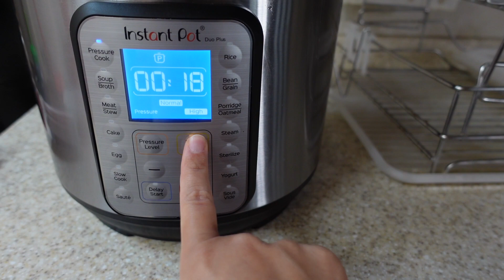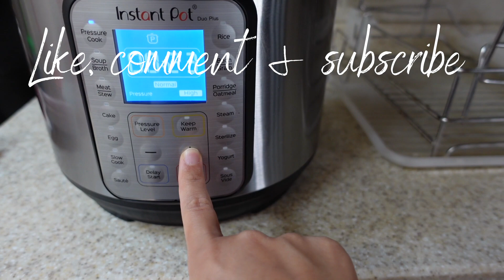¿Cómo hacer MEATLOAF en la Instant Pot? Receta Pastel de Carne | StageandFlight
Hola! En este video les enseño Cómo hacer Meatloaf en la Instant Pot. Aquí abajo les dejo la receta del Pastel de Carne. Este es un buen ejemplo de recetas de carne molida en la instant pot.

Hi! In this video I show you how to make meatloaf in the instant pot.

Follow me/Sígueme STAGEANDFLIGHT

Other videos/Otros Videos